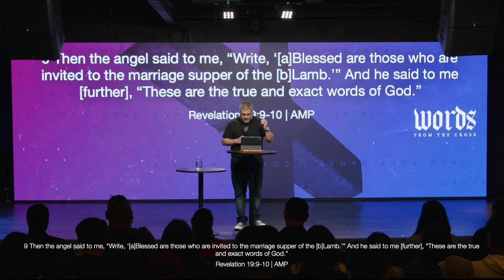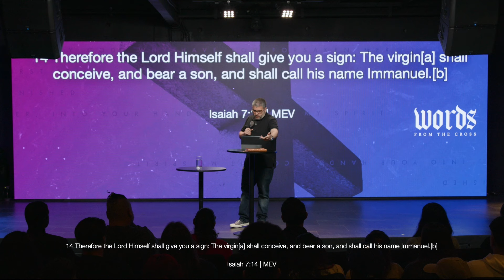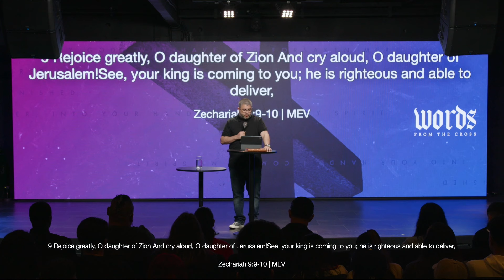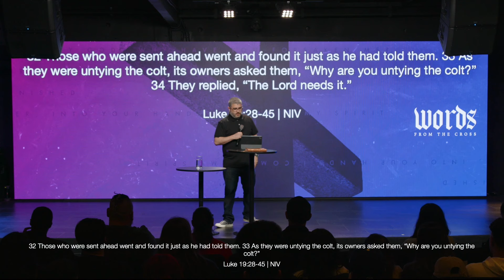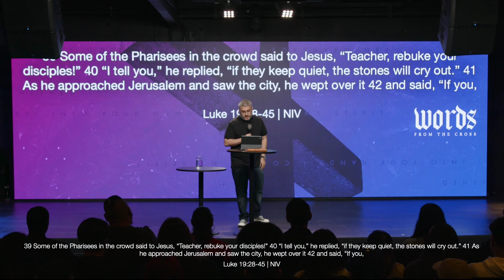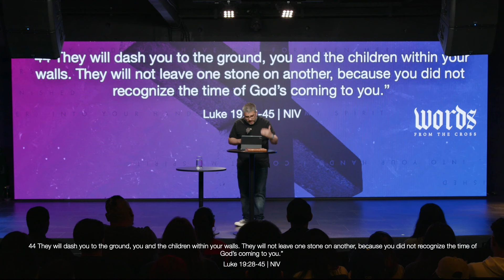Words Before The Cross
Message by: Rob Santiago
Words From The Cross

Sunday - 9+11am
Wednesday - 7:30pm